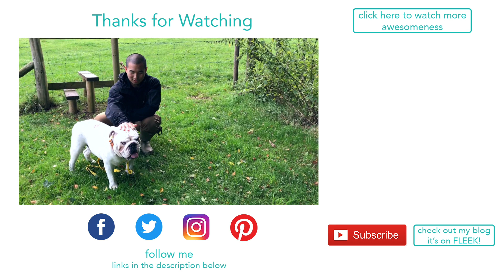Lincoln takes himself on a walk | ENGLISH BULLDOG